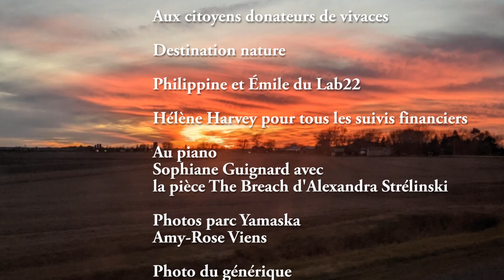Transition écologique à PGO -2023-2024